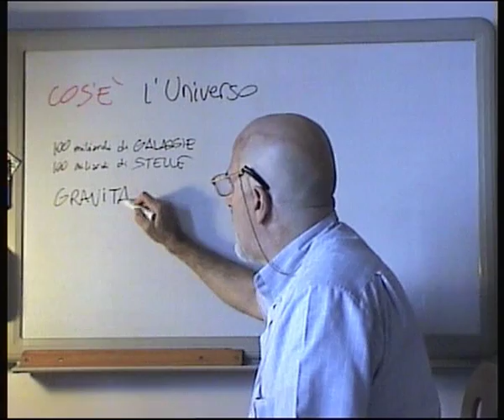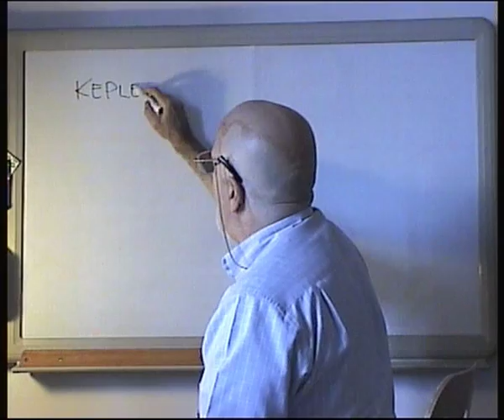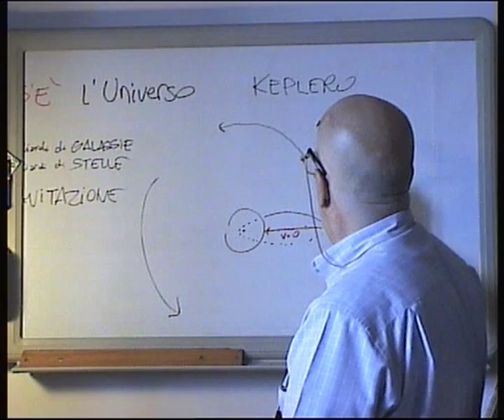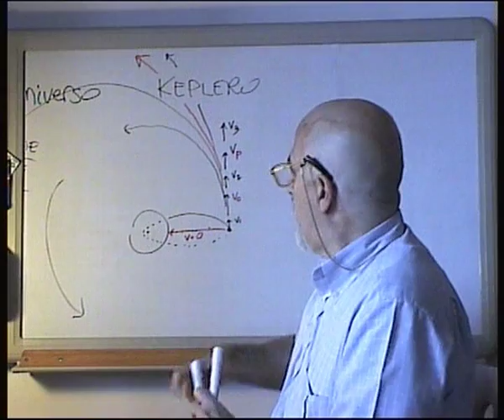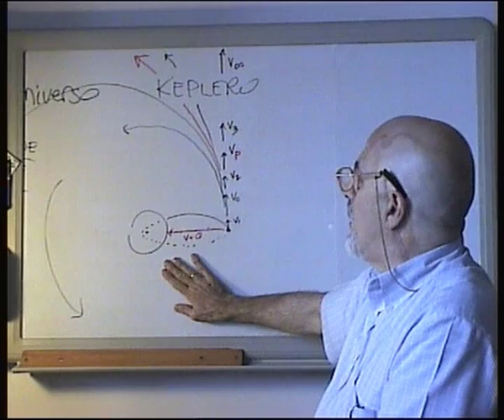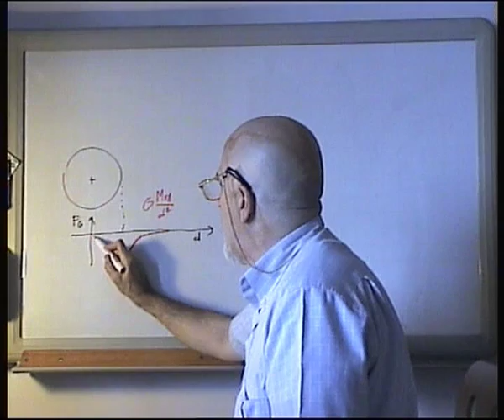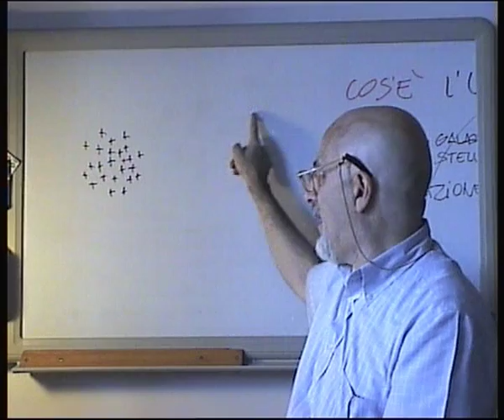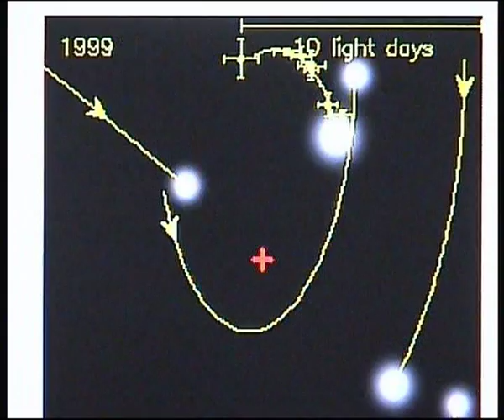UniB2 - La Gravitazione